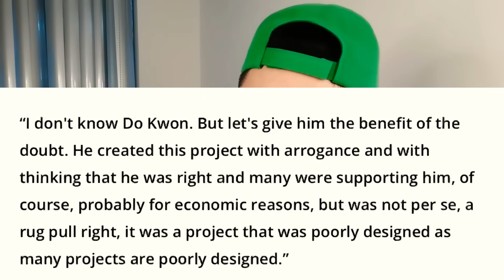ETH, FTX, MicroStrategy, Do Kwon, หนุ่ม​โคราช​แอบ​ใช้​ไฟ​หลวงขุด​ Bitcoin​ ฯลฯ​ 📊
Ethereum 0:28

FTX 1:32

MicroStrategy 2:47

Do Kwon เจอ​แซว​  4:11

หนุ่ม​โคราช​ 7:30